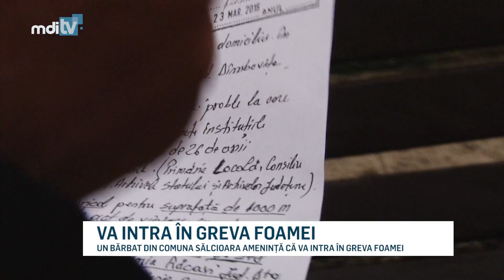VA INTRA IN GREVA FOAMEI